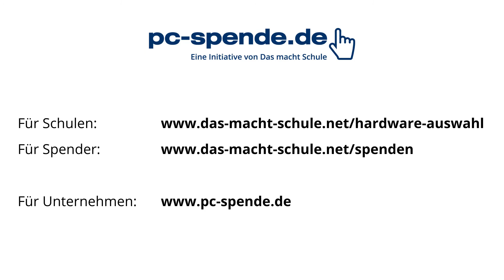Unterstützung für die Digitalisierung an Schulen.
Das 24. Aachener Dienstleistungsforum spendet an "Das macht Schule" und unterstützt damit die Digitalisierung an Schulen. Das macht Schule vermitteln z.B. gute gebrauchte Hardware aus Unternehmen an Schulen. Unkompliziert, kostenlos und deutschlandweit. Video ansehen:

Und wer uns als Digitalisierung-Pate mit einer Geldspende unterstützen möchte, kann das

Wir helfen Lehrern Praxisprojekte umzusetzen und damit Schüler stark für die Zukunft zu machen.

Unsere Vision:
Wir wollen, dass jeder die Schule mit Kompetenzen verlässt, die ihm individuelle Verwirklichungschancen, eine erfolgreiche Lebensführung und eine aktive Beteiligung an der Entwicklung der Gesellschaft ermöglichen. Das braucht die Chance zur Verantwortungsübernahme, Teilhabe und ein Training der 4 K’s Kollaboration, Kreativität, Kommunikation und kritisches Denken.

Was du bei uns bekommst:
Bei uns bekommen Lehrkräfte kostenlos Projektvorlagen und Tools, einen persönlichen Ansprechpartner, der während des Projektablaufs professionell begleitet, berät, motiviert, hilft. Jedes Projekt bekommt eine Projektseite, wird zum Vorbild und kann so „Schule machen“. Für zuhause gibt’s eine coole Projektstory zum Ausdrucken und ein notenfreies Projektzeugnis zum Vorzeigen.

Kleine Anstöße haben oft eine große Wirkung. Werte festigen sich, Talente kristallisieren sich, Weichen werden gestellt.

Wir vermitteln gebrauchte PCs, Flachbildschirme, Drucker aus Unternehmen kostenlos an Schulen und fördern damit die Möglichkeiten für digitale Bildung an Schulen.